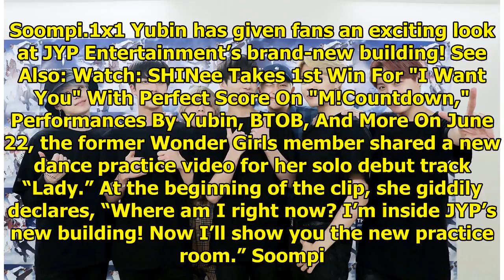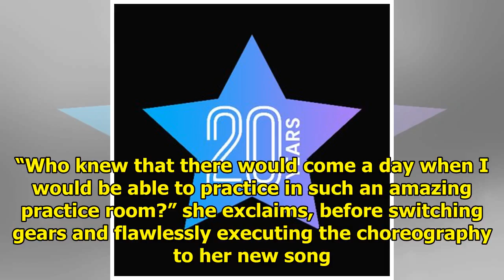Watch: Yubin Offers Fans Glimpse Of New JYP Building And Takes On Double-Speed Challenge In New "...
Watch: Yubin Offers Fans Glimpse Of New JYP Building And Takes On Double-Speed Challenge In New "Lady" Dance Practice Videos
Display. Sharethrough. Soompi.1x1 Yubin has given fans an exciting look at JYP Entertainment’s brand...